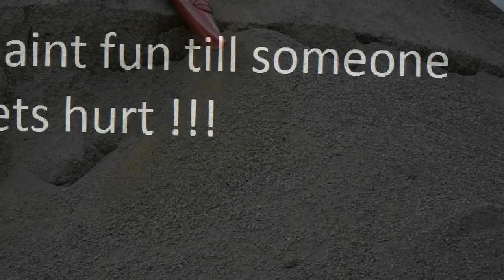funny redneck rafting